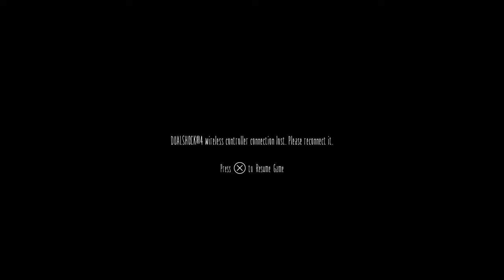Let's Play Little Nightmares: DLC The Hideaway Part 5 FINAL